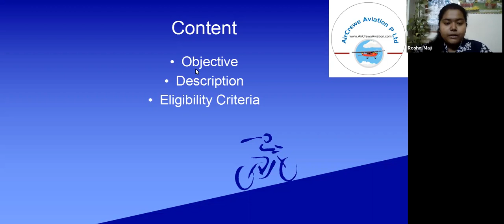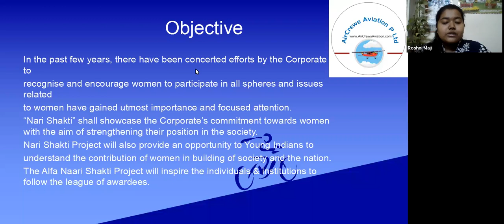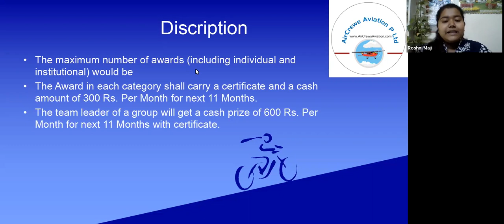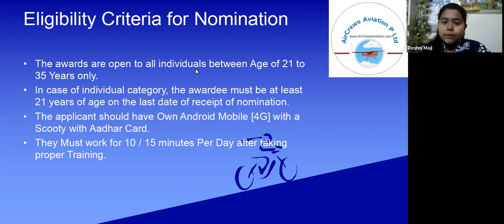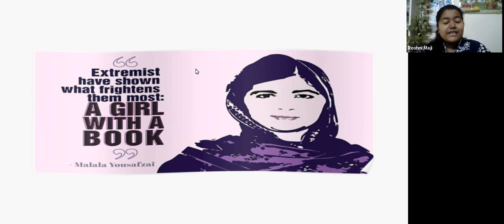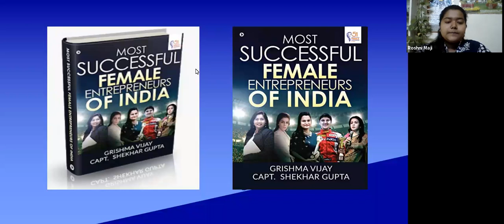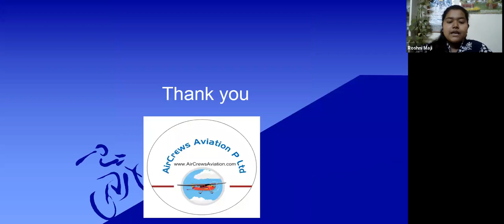Alfa Naari Shakti Project अल्फा नारी शक्ति परियोजना महिला सशक्तिकरण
Women Empowerment

अल्फा नारी शक्ति परियोजना  महिला सशक्तिकरण

Naari Shakti Women Empowerment